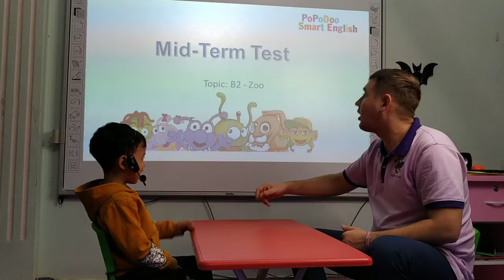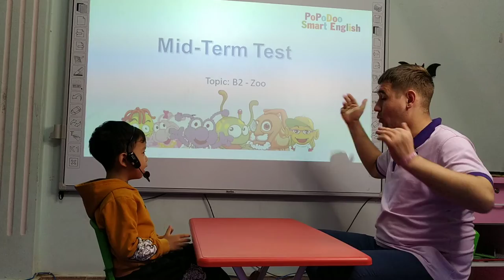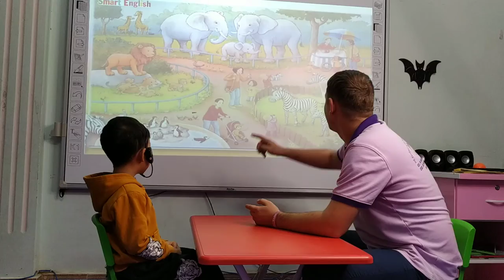Nick - Đinh La Thăng - Dolphin 02- Zoo- 170120